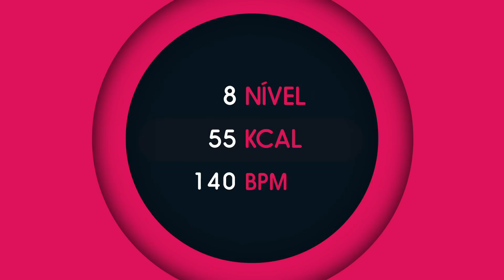Justin Bieber - What Do You Mean - FitDance | Coreografia | Choreography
Clique em "Mostrar mais" e siga nossos dançarinos no instagram.

Siga nossos instrutores no instagram.
@_fabioduarte, @paivajuliana e @ccalasans_ck

Venha aprender com a gente a coreografia do sucesso do Justin Bieber, a música "What Do You Mean" e entre no clima do Pop para arrebentar nas baladas.

Você pode adquirir camisas e bonés FitDance